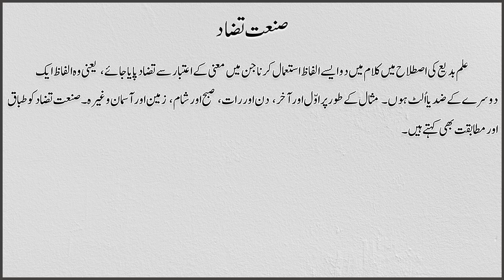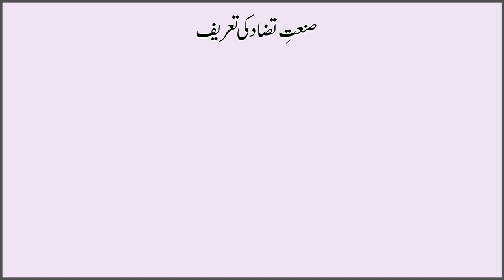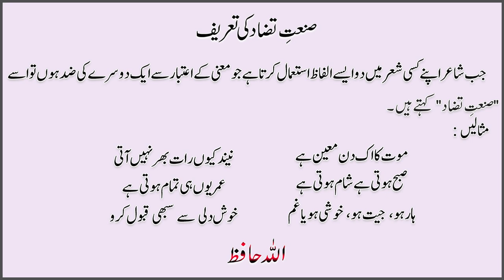Sanat E Tazad Example In Urdu | Sanate Tazad Ki Tareef | Urdu Grammar | صنعت تضاد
Sanat E Tazaad Ki Tareef | Sanate Tazaad Example In Urdu
Hello Friends,
Iss video mein aap seekheinge Sanate E Tazaad (Contradiction) ki tareef, aur iske examples bahut hi asaan andaz mein. UrduGrammar Talmi UrduQawaid SanatETazaad UrduShayariQawaid TalentMultiply SSCMaharashtra SSC صنعت تضاد

Agar aap FaceBook par ye video dekh rahe hai to like karein aur hamare is page ko follow karein.